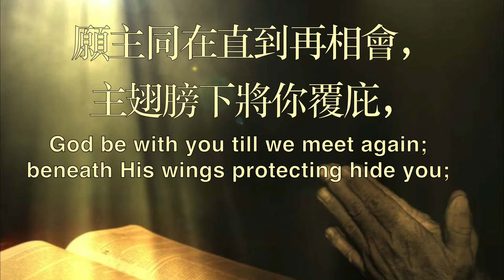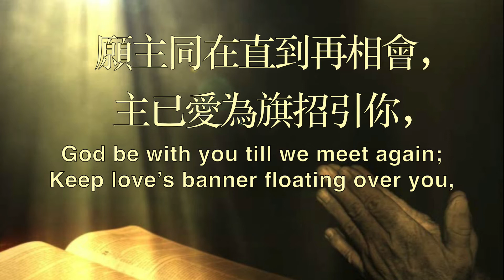485 再相會 God Be With You Till We Meet Again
485 再相會

願主同在直到再相會，主為良師常指導你，
主為牧人常看顧你﹔願主同在直到再相會。

願主同在直到再相會，主翅膀下將你覆庇，
天上嗎哪日日賜你﹔願主同在直到再相會。

願主同在直到再相會，若試煉危險臨到你，
主用大能膀臂護你﹔願主同在直到再相會。

願主同在直到再相會，主已愛為旗招引你，
罪的死亡不能害你，願主同在直到再相會。

485 God Be With You Til We Meet Again
Lyrics:
1. God be with you till we meet again; By His counsels guide, uphold you, With His sheep securely fold you; God be with you till we meet again.
Refrain
Till we meet, till we meet, Till we meet at Jesus’ feet; Till we meet, till we meet, God be with you till we meet again.
2. God be with you till we meet again; beneath His wings protecting hide you; Daily manna still provide you; God be with you till we meet again.
3. God be with you till we meet again; If  life’s perils thick confound you; Put His arms unfailing round you; God be with you till we meet again.
4. God be with you till we meet again; Keep love’s banner floating over you, Smite death’s threatening wave before you; God be with you till we meet again